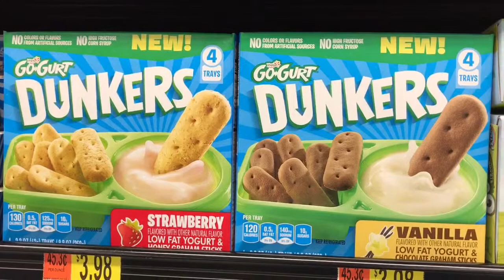Go Gurt Dunkers